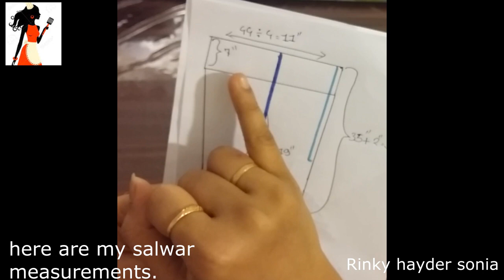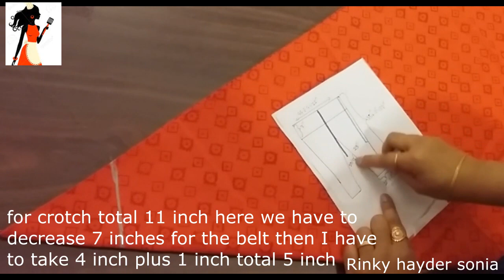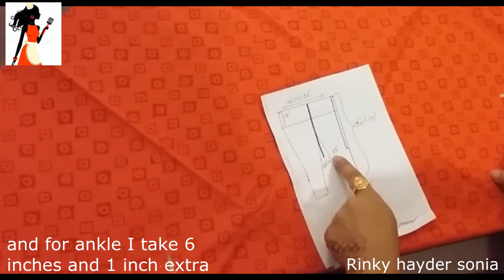IN HINDI \ how to cutting churidar salwar step by step in easy method video